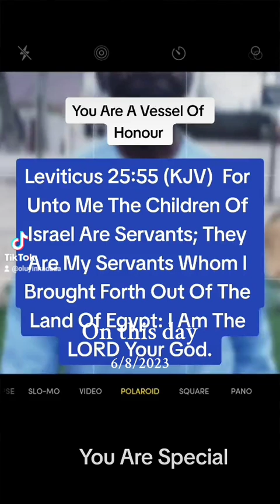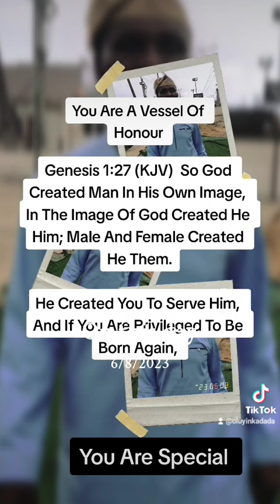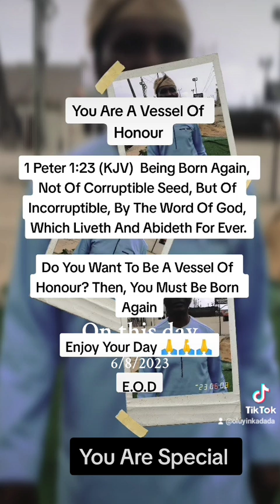You Are Special